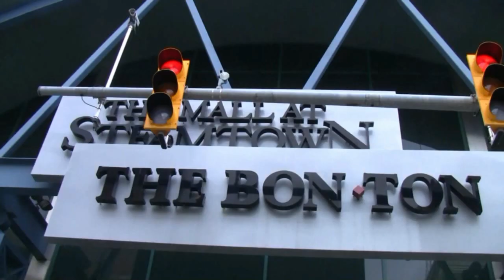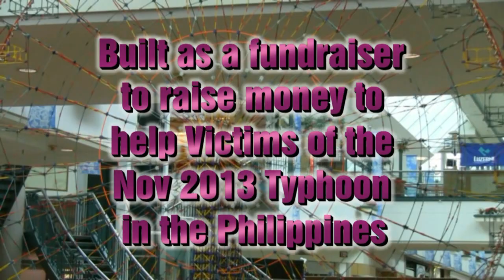Giant K'nex Ferris Wheel Fundraiser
This K’nex Ferris Wheel was built the Mall at Steamtown in Scranton PA as a fundraiser. The money raised by the project went to Samaritan’s Purse to help victims of a typhoon that had hit the Philippines. At the time it was built in late 2013, it was the largest known K'nex Ferris Wheel.
Diameter- 16.4 feet
Number of pieces- 25,250 (approx.)
Time to Build- 75 hours (approx.)

Questions and comments are welcomed.